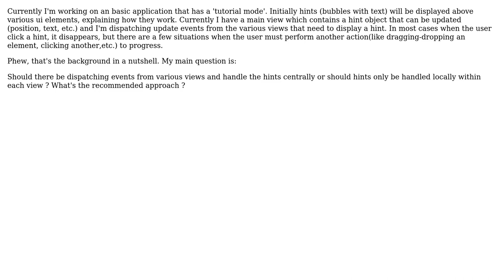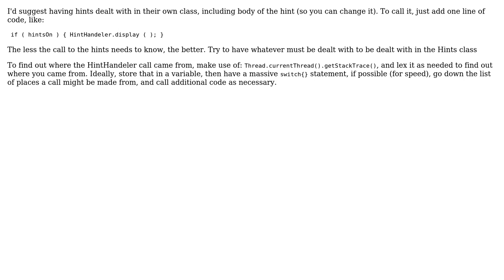Software Engineering: How to deal with hints/tutorial mode?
With thanks & praise to God, and with thanks to the many people who have made this project possible! | Content (except music & images) licensed under CC BY-SA | Music | Images & others | With thanks to user George Profenza user Aviator45003 and the Stack Exchange Network Trademarks are property of their respective owners. You are responsible for your own actions.